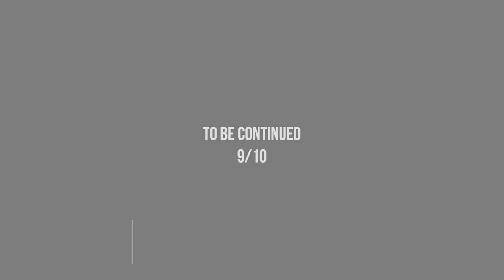VLOGTOBER : SHOULD I PRANK HER Episode 9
Episode 9 ~ Zakiya contemplates pranking Pinto as they drive to Court in Santa Monica. Watch to see if she succeeds.

Love Y'all
ZakiyaLovesPinto